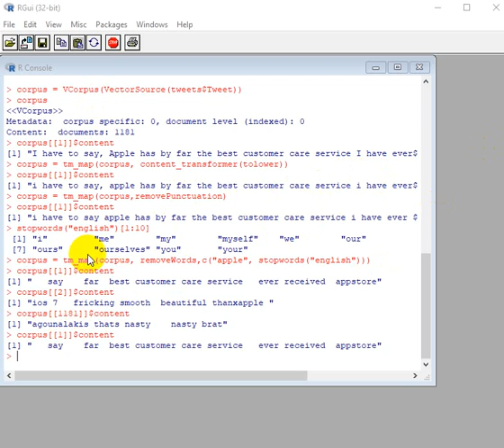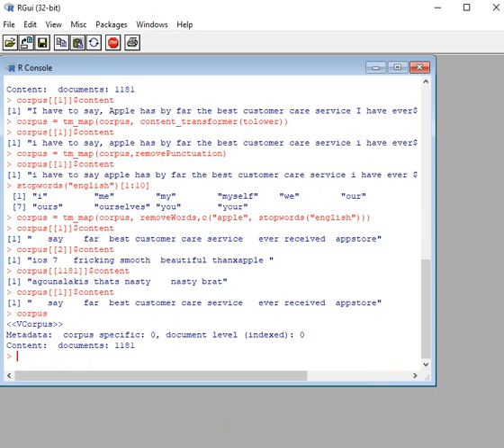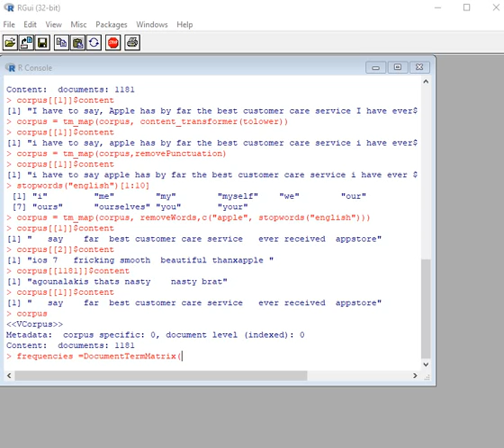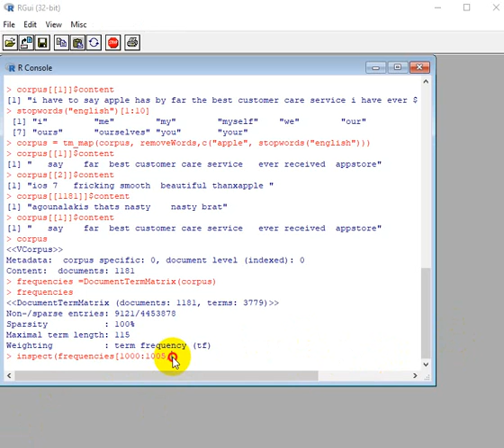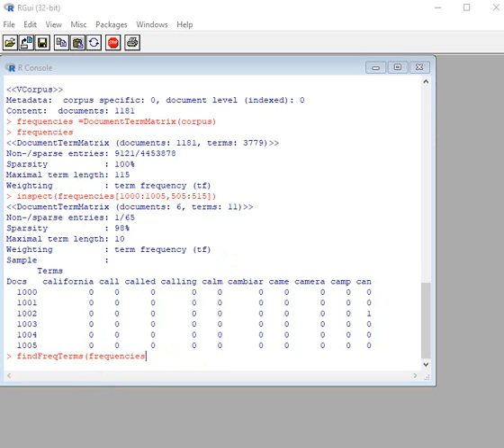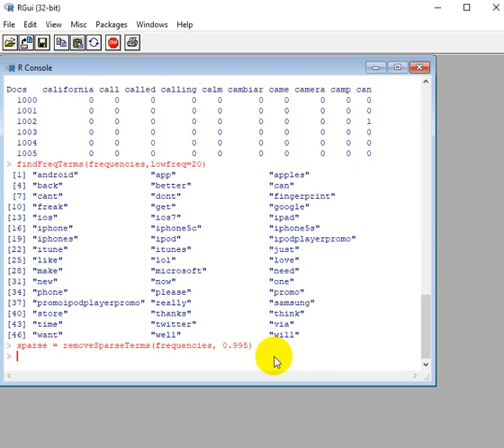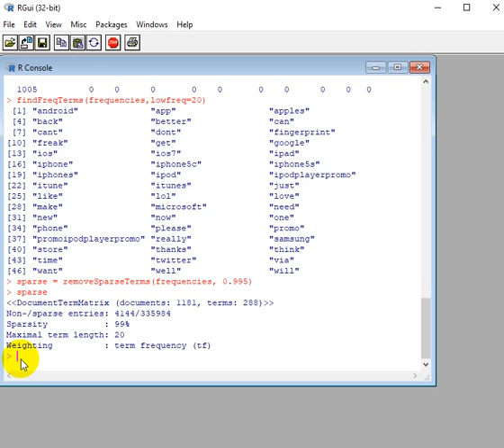datm06a text analytics with R Bag of Words Sparsing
Bila membutuhkan bantuan untuk jasa pembuatan aplikasi menggunakan visual basic dan excel
Dapat menghubungi laboratorium kami:

We remaking the video and presentation only. Original Source are belong to MITx EDx Course Analytics Edge